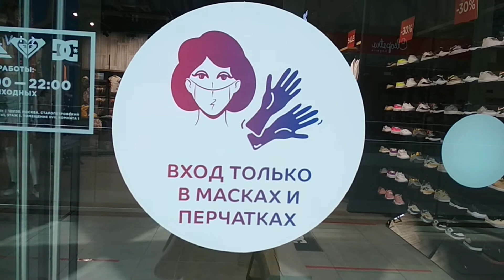Открылся Моремолл.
21 июня открылся Моремолл - все с нетерпением ждали этого события. Любимый супермаркет в Сочи.